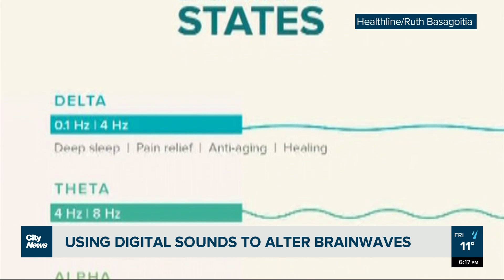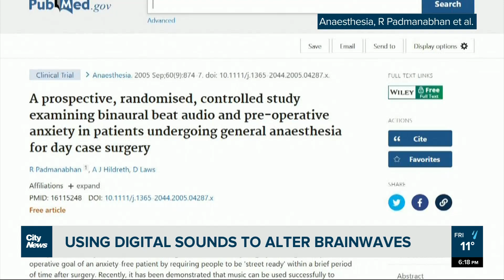Using digital sounds to alter brainwaves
Scientists have thought up a way to send microscopic animals to another star system using a city-sized laser array. CityNews’ Kurtis Doering explains why we would ever want to do that.